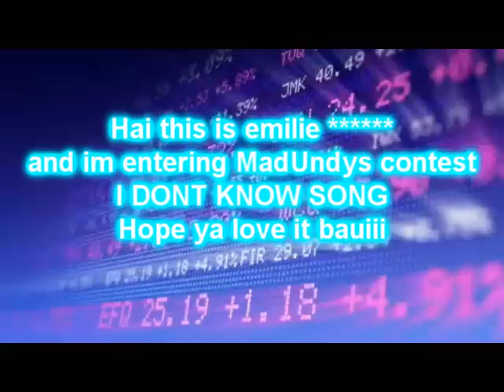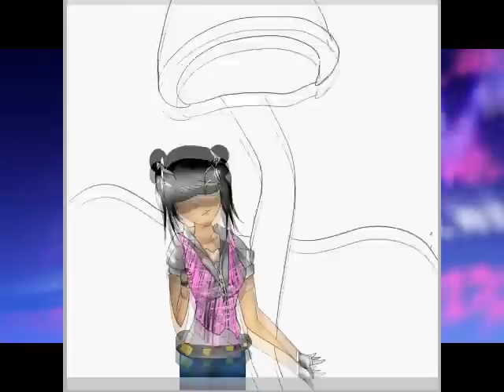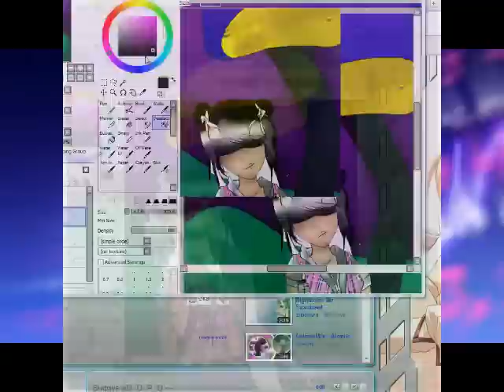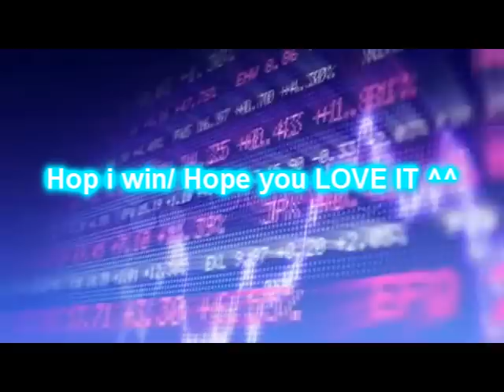MadUndy's Contest entry